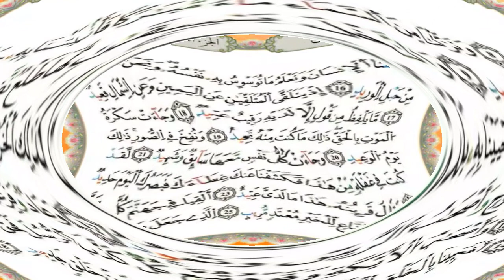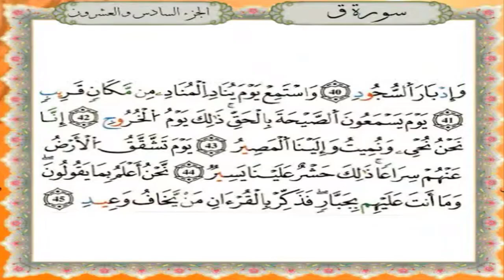سورة ق برواية قالون عن نافع - القارئ نبيل حتيم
تلاوة سورة ق برواية قالون عن نافع المدني - القارئ المغربي نبيل حتيم